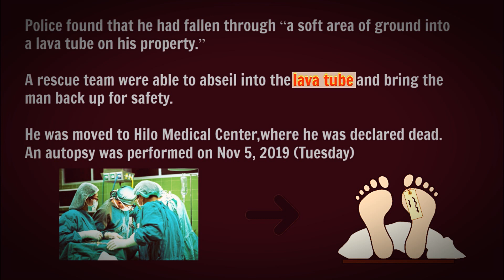Hawaiian Elderly Man Falls 22 Feet Into Lave Tube And Di3s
Welcome To My Little Antics/Bienvenido A My Little Antics
Variety Videos That You Will Enjoy.
Videos De Variedades Que Usted Disfrutará.
This Video Is About A Hawaiian Elderly Man That Felt 22 Feet Into A Lava Tube That Caused His D3ath.

(Lava Tube, Man Falling, Red Arrow, Toe Tag, Black Arrow,Police Officer,Doctors.)

political parties, or religious denominations.